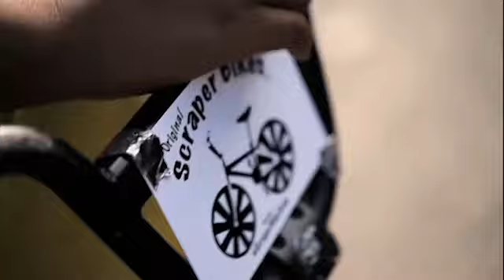Clips of Faith Trailer, 2011 selections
Highlight reel for the Clips of Faith Beer and Film Tour, 2011